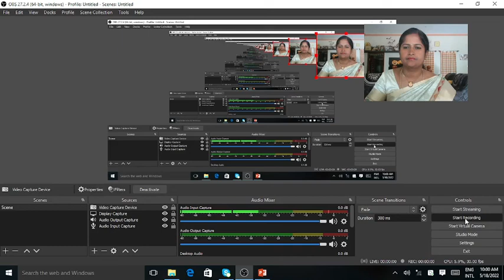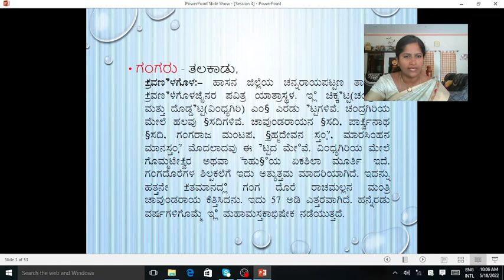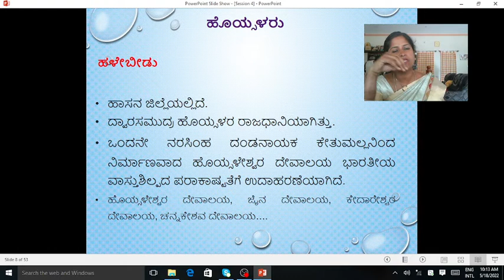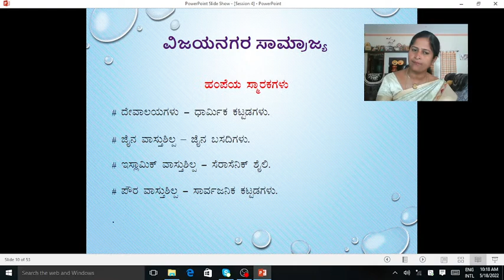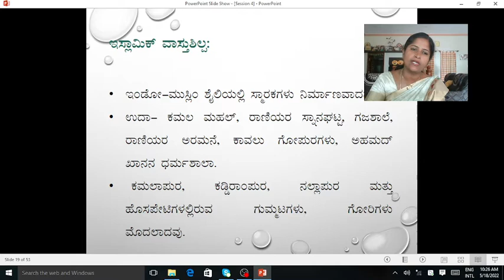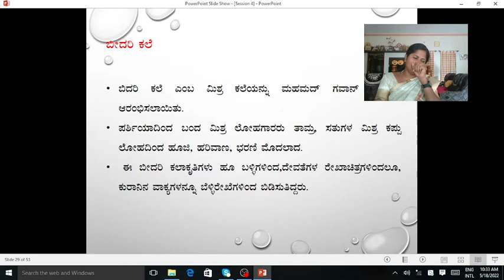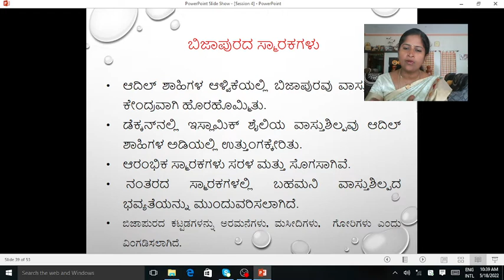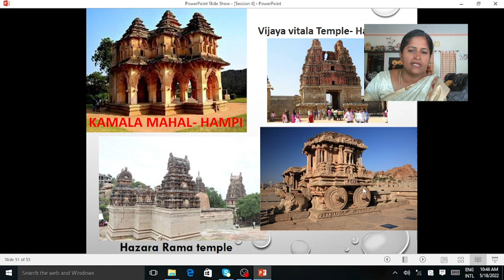4 Historical background of cultural heritage DSC 4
4 Historical background of cultural heritage, CULTURAL HERITAGE OF KARNATAKA - DSC 4,  BA 2 Semester Created by Dr. Radhamma D K, Associate Professor, Department of History, Government First Grade College, Bangarpet, Bengaluru North University, Kolar. Karnataka State.